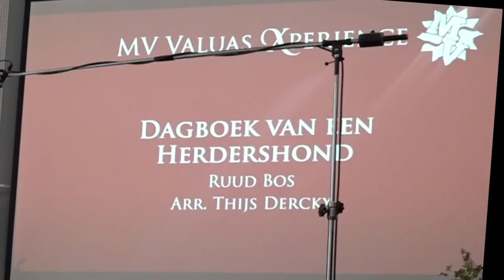MV Valuas Xperience 2022 [FILM part II] - 10 - Brassband MV Valuas - Dagboek van een Herdershond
Dagboek van een Herdershond (Ruud Bos, herorkestratie Henk Mertens), uitgevoerd door de brassband van Muziekvereniging Valuas Venlo, onder leiding van Henk Mertens.

Op zondag 3 juli 2022 vond in Domani (Venlo) na een lange coronaperiode de derde MV Valuas Xperience plaats: FILM part II. FILM part II stond, net als zijn voorganger FILM uit 2019, uiteraard in het teken van filmmuziek. De Xperience werd gebracht door de brassband en percussiongroep van MV Valuas en werd gepresenteerd door Mat van Rhee.

Het hele concert is op video vastgelegd door Seniorenomroep Venlo.

English

Dagboek van een Herdershond (Ruud Bos, reorchestration Henk Mertens), performed by the brass band of Muziekvereniging Valuas (Venlo, The Netherlands) and conducted by Henk Mertens.

On Sunday July 3rd, 2022, the third MV Valuas Xperience was held in Domani after a long covid-period: FILM part II. FILM part II was all about film music. This concert was brought by the brass band and percussion group of MV Valuas. Presentator of the Xperience was Mat van Rhee.

The whole concert has been recorded by Seniorenomroep Venlo.